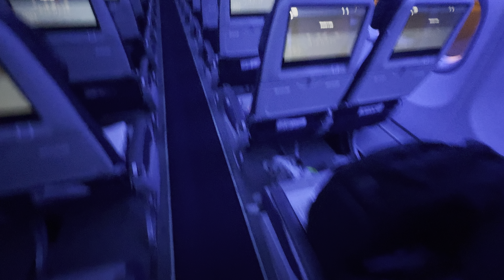Treinamento de Caes de assistência| Glauco Lima Treinador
Não importa se você é um iniciante ou já possui experiência em treinamento de cães, nossos vídeos são adaptados para todos os níveis de habilidade.

Prepare-se para testemunhar a transformação do seu cão em um expert em truques, enquanto se diverte ao longo do caminho.

Juntos, vamos transformar cada sessão de treinamento em momentos inesquecíveis de diversão e aprendizado para você e seu adorável amigo de quatro patas! 🌟🐾

Tags relacionadas:
truques basicos para caes, truques basicos para caes, aprenda truques para seu cachorro, ensinando truques a cachorros, jogos para cachorro, dicas para cachorros, comando para cachorro, comando básicos para cachorro